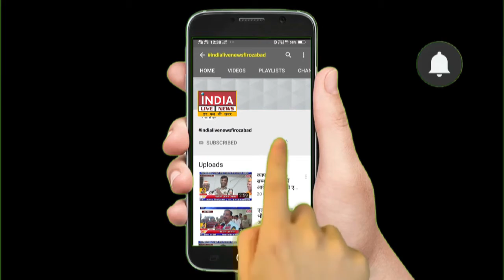पुलिस लाइन में रन फॉर यूनिटी का हुआ आयोजन | INDIA LIVE NEWS FIROZABAD